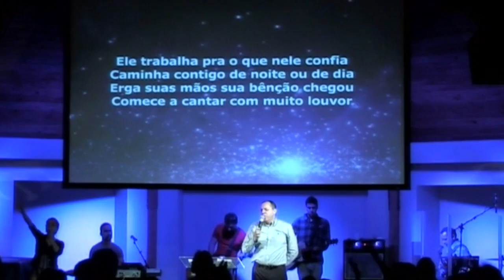Se DEUS Me Deu, e Meu! (Pr. José Ribamar Monteiro Jr.)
Mensagem Domingo 15 Março 2015.